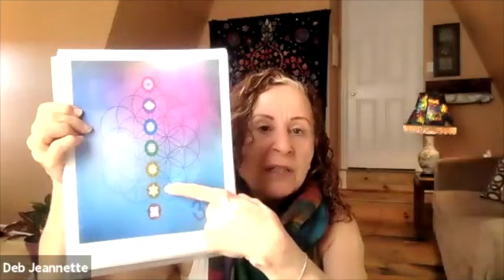Path to Your Potential - Sacral Chakra (Svadhisthana)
Your second chakra, or Sacral Chakra governs your ability to feel your emotions and experience pleasure. The element is water, as fluid as your emotional identity.
Svadhisthana (literally, “her own abode”) is located at the pelvis. It is often depicted as an orange lotus with six petals, and it’s associated with the water element—fluidity, adaptability, creativity, emotions, sexual energy, and the unconscious. Its energetic function is to help us regulate our emotions and desires, so as not to be driven by them.

When we activate this area, it softens the grip of our suffering—whether we are frozen physically or emotionally—and helps us develop resilience, beauty, and grace. Yoga practices for connecting with this energy center are hip-opening poses and forward folds. Discover the specific asanas and breathing practices to support the health of your sacral area physically, emotionally, and spiritually. Find peace and take comfort in the sacred waters of the svadhishthana chakra.